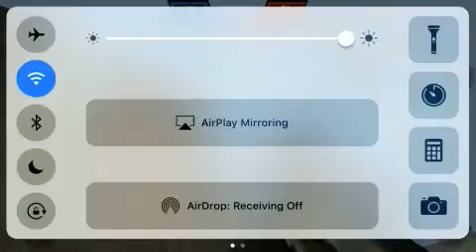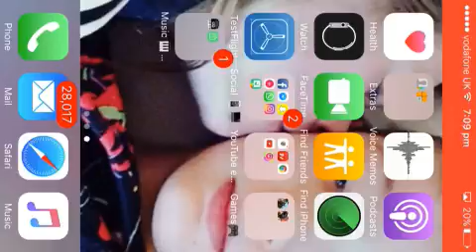Bullet Force - Maxing out